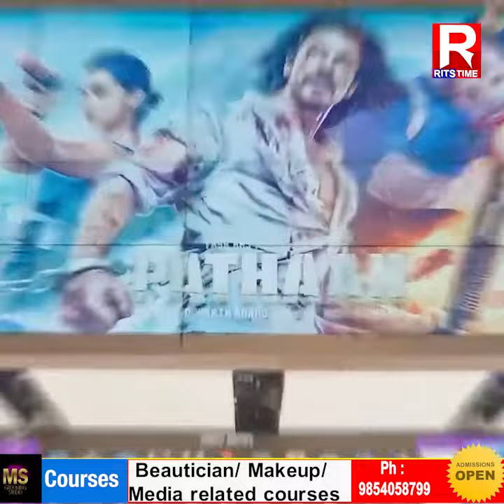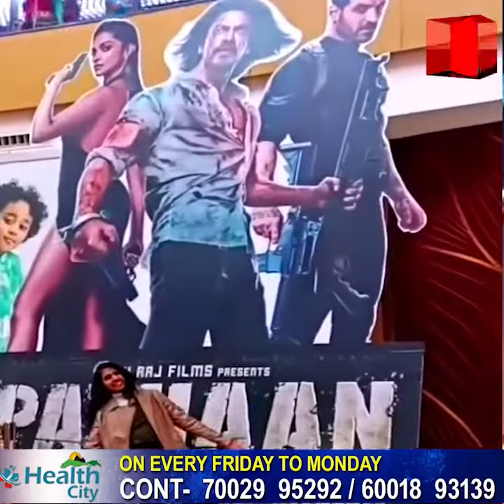Pathaanৰ ধামাকাঃ Guwahatiত আগতীয়াকৈ ৫০লাখ টকাৰ টিকট বিক্ৰী...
পাঠানৰ ধামাকাঃ গুৱাহাটীত আগতীয়াকৈ ৫০লাখ টকাৰ টিকট বিক্ৰী...